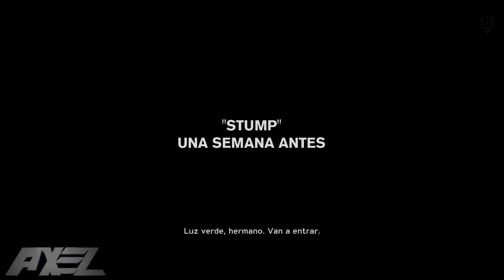GUIA | MoH Warfighter | Mision 3 De permiso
Caracteristicas de mi pc en la descripcion!
Abreme o te reviento la cabeza de un balazo XD

Mi PC:
-Placa Base: ASRock M3A770DE
-Discos Duros: 2 cada uno de 1tb
-Procesador: QuadCore AMD Phenom II X4 Black Edition 965, 3400 MHz (17 x 200)
-Tarjeta Grafica: ZOTAC GTX 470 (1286 MB)
-Monitor: BenQ 22 pulgadas HD
-Memoria Ram: 6 gb DDR3